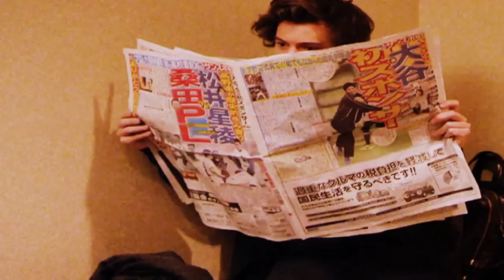One Direction|Anything Can Happen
just a little happy video before i make my next depressing one. (:

Song: Anything Can Happen
Fandom: One Direction